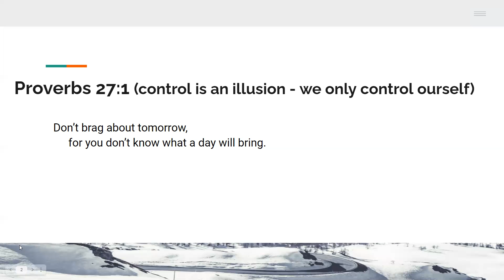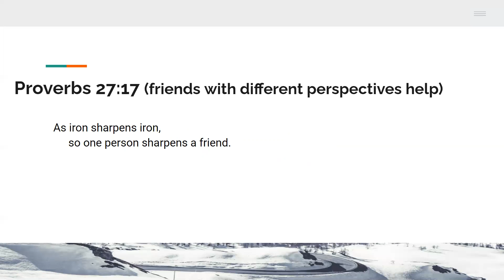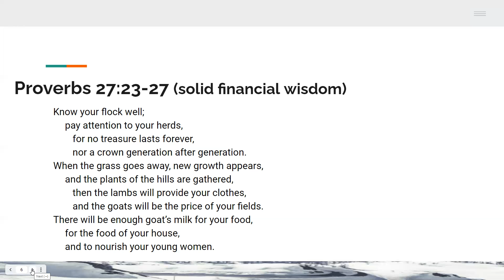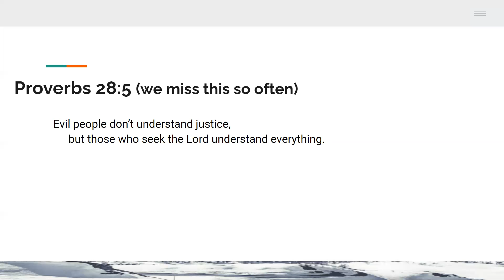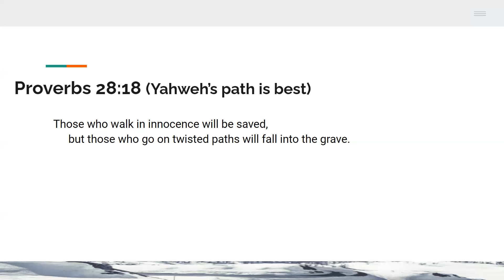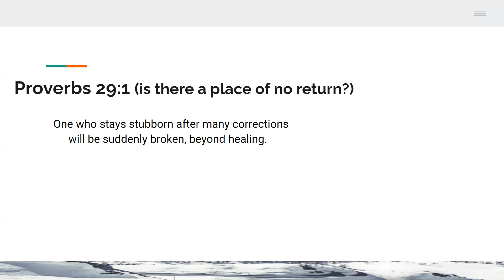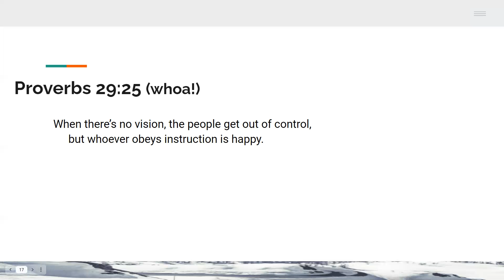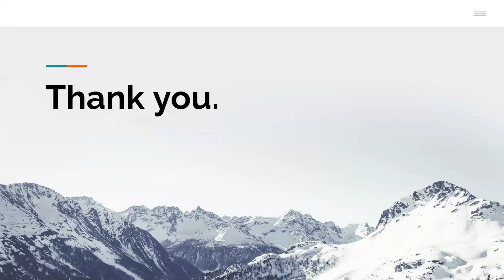The Bible In A Year 2021 Day 169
Proverbs 27 - 29. Much of this is about relationships today. Are you ready?